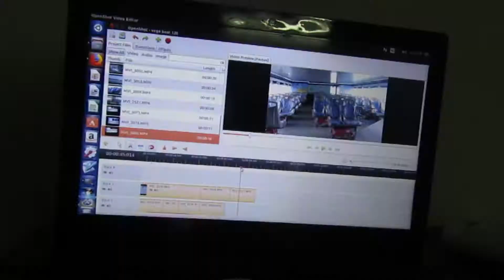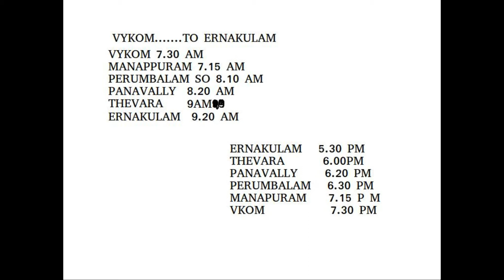VEGA120 //വൈക്കം മുതൽ കൊച്ചി വരെ വെറും 40രൂപയ്ക്കുപാട്ടൊക്കെ കേട്ട് 2 മണിക്കൂർ ബോട്ട് യാത്ര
SHRUTHI'S COOK BOOK

For More Awesome Videos Like This Daily, ‎